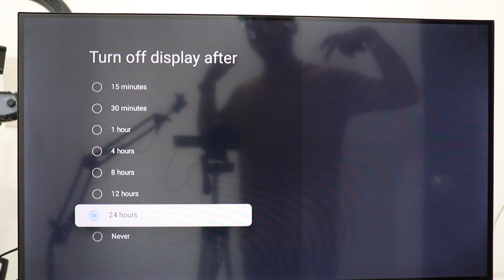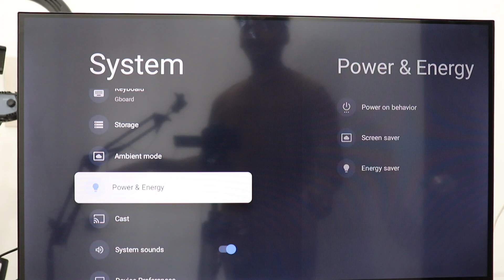What is Turn off Display after in Google Tv / Android Tv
Samsung Smart TV  Sony Smart TV LG Smart TV TCL
Smart TV Panasonic Smart TV MarQ iffalcon  Thomson
Smart TV Mi Smart TV  Blaupunkt Smart TV  Haier Smart
TV Kodak Smart TV  Intex Smart TV  Lloyd Smart TV
Micromax Smart TV Mitashi Smart TV  Sharp Smart TV
Philips Smart TV Onida Smart TV hisense
Acer Tv

Talk soon,
Abid Akay